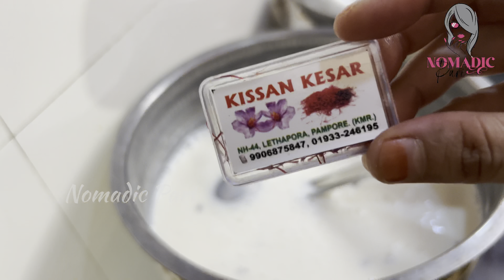Ganesh Chaturthi Celebrations 2022 | మా ఇంట్లో వినాయకుడి పూజ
Ganesh Chaturthi is a festival of Joy.From
children to elders everyone just enjoy these 11days.Even I celebarte this Beautiful Festival and this year Celebration’s I made a proper Vlog for you and also for me as a Memory.What are you Guys upto on Vinayaka Chavithi do comment on the Comment Section Below.

Give a Big Thumbsup if you like the Video!!